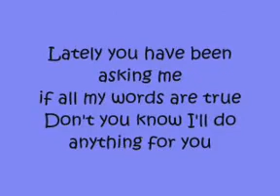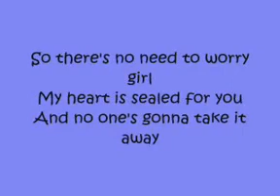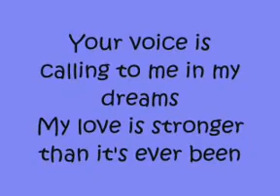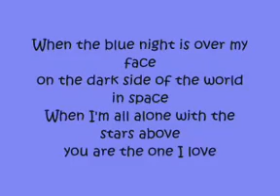Blue night by Micheal Learns to Rock(lyrics)